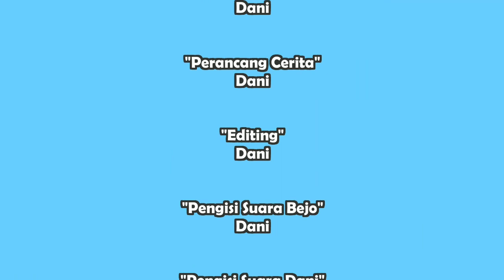Animasi Dakwah Islami, Jenguklah Teman kalian yang Sakit..!!!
Animasi Dakwah Islami Singkat
Video Animasi Dakwah
Animasi Kartun Dakwah
Animasi Lucu,
Animasi Islam,
Danimasi,
Animasi Kocak,
Funny Animation,
Animasi Indonesia,
Animasi sederhana,
Animasi lucu bikin ngakak,
Animasi lucu bocil,
Animasi menghibur,
Lucu,
Kartun Indonesia,
Kartun Islam,
Kartun Lucu,
Bersedekahlah
Bersedekah